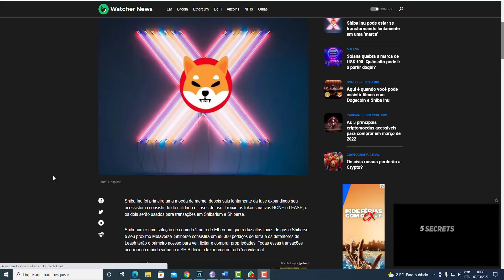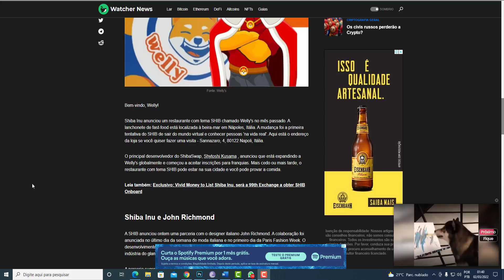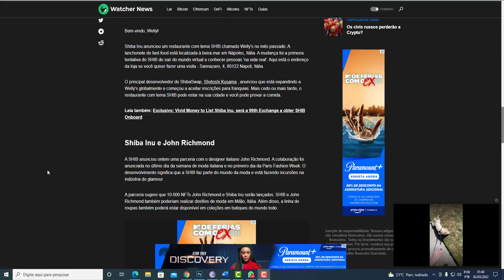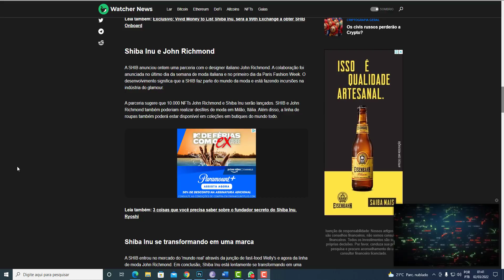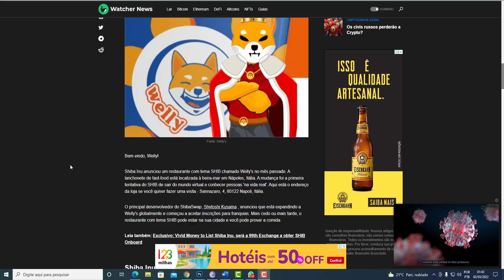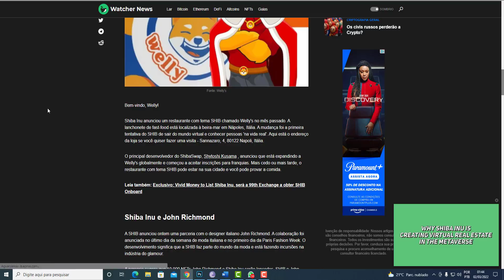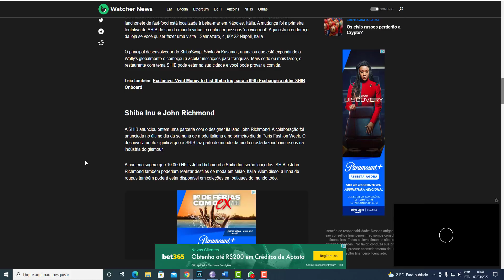SHIBA INU HOJE SE TRANSFORMANDO EM UMA GRANDE MARCA E A CRIAÇÃO DO GRANDE MECANISMO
VEJA MEUS VÍDEOS SOBRE SHIBA INU HOJE

criptomoedas

elon musk
criptomoedas
dogecoin

SHIB
Ver gráficos ao vivo
elon musk
elon musk
vitalik buterin
criptomoeda